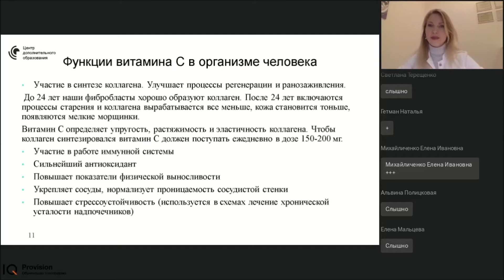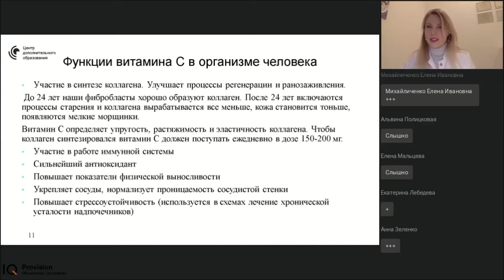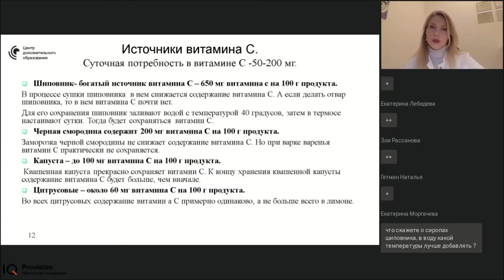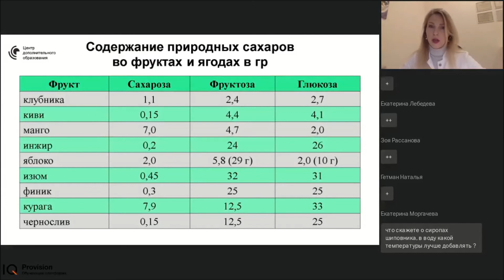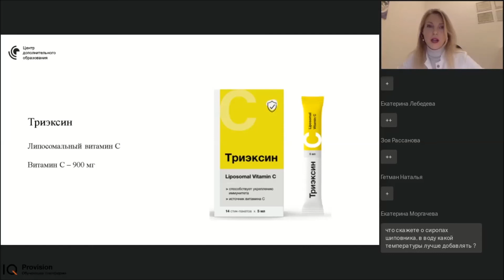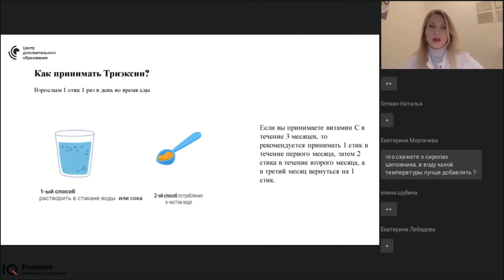Липосомальный витамин С. Функции витамина. Особенности приёма. Нутрициолог Инна Кононенко. Мск. Спб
Витамин С выполняет много функций в нашем организме: от участия в синтезе коллагена до повышения стрессоустойчивости. Суточная потребность в этом витамине от 50 до 200 мг. В чем преимущества липосомальной формы витамина С, вы узнаете из видео сегодня.👇🏻

📌 Таймлайн по второй части вебинара по липосомальным витаминам:

00:05 - Функции витамина C. Как влияет на выработку коллагена?
02:20 - Витамин С повышает сопротивление стрессу и применяется в схемах лечения хронической усталости надпочечников.
04:40 - Витамин С как антиоксидант. Особенности действия.
07:40 - Источники витамина С из продуктов и почему происходит разрушение при обработке.
10:30 - Можно ли получить витамин С из фруктов? Чем опасны фрукты?
13:20 - Вариант липосомального витамина С - триэксин (900 мг) и способы приёма.

📆 В следующем выпуске видео-канала подробно расскажу про липосомальную форму витамина Д3.

Будьте здоровы, красивы и довольны своим отражением в зеркале!
Ваш врач-диетолог, нутрициолог, к.мед.н. Инна Кононенко.

🔹 Приём в СПб: Консультационный центр диетолога-нутрициолога Инны Кононенко, пр. Динамо, д. 2Б, 301 кабинет.
🔹 Приём в Мск: Клиника эстетической медицины «Галактика», Якиманский пер., д. 6.